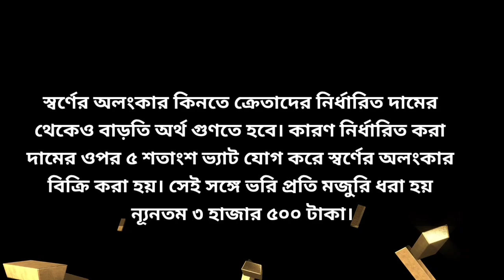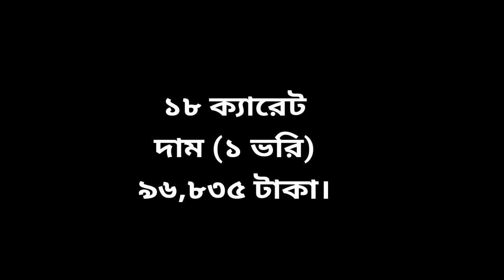বাংলাদেশে আজকে সোনার দাম (৩০ জুন ২০২৪) ☑️ Today Gold Price in Bangladesh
18 carat gold  price.
21 carat gold  price.
22 carat 1 bhari (11.664 grams) gold price.